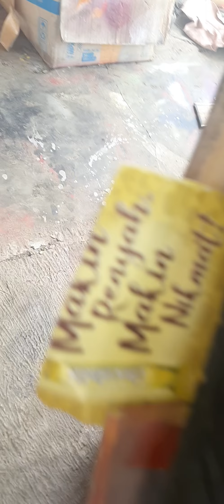Tukang cat versi bad liar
Bad liar painting